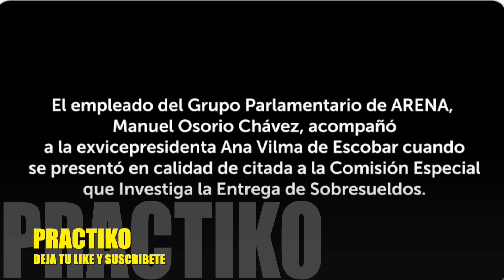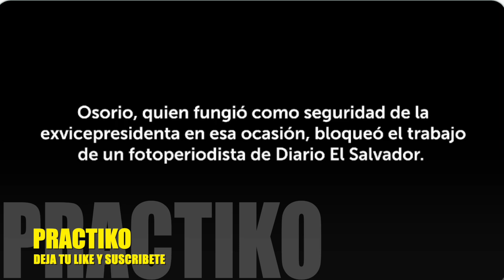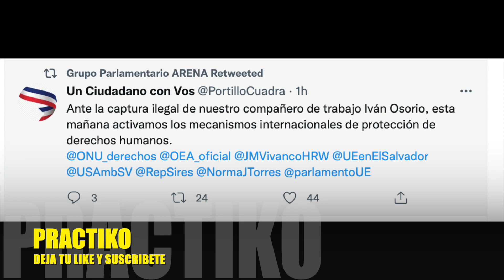PORTILLO CUADRA "LE LLORA" A COMUNIDAD INTERNACIONAL DICE QUE HAY MUCHOS PRESOS POLÍTICOS DE ARENA